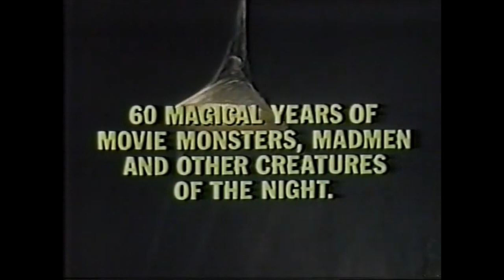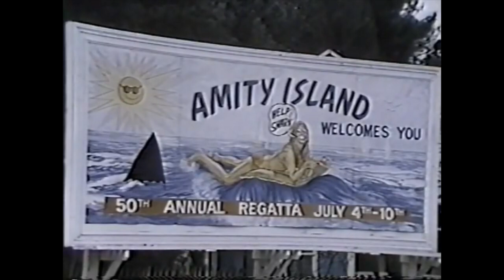THE HORROR SHOW (1979) Richard Schickel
Director: Richard Schickel
Starring: Anthony Perkins

The documentary responsible for my great passion for Horror movies!

Thank you Channel 82 Random TV